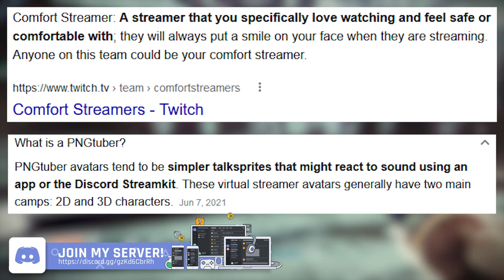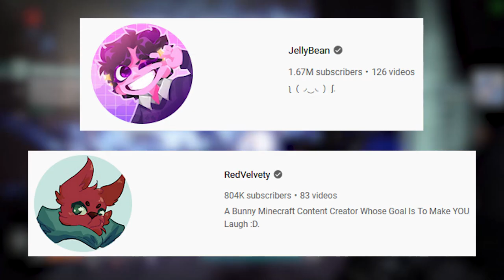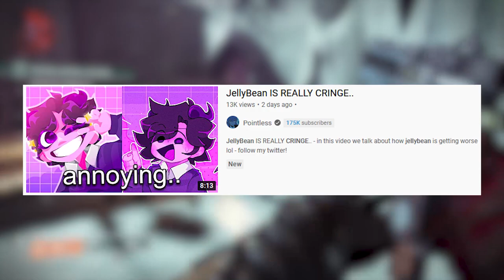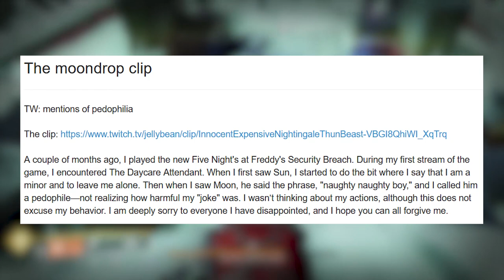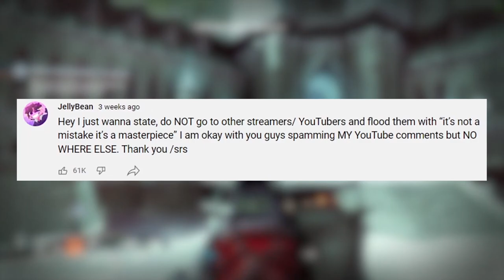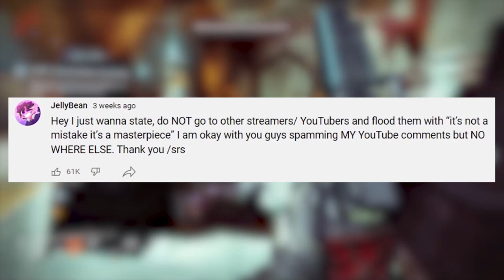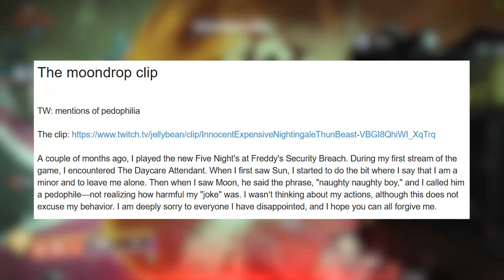The JellyBean & RedVelvety Drama Is Pointless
I recently came across JellyBean and RedVelvety, and apparently they are in drama. The thing is, I find it kinda pointless in my opinion. In today’s video, we go over both JellyBean and RedVelvety and the drama surrounding them two, which mainly revolves around their videos being “cringe”. I go over why JellyBean and RedVelvety do have some things worth talking about, but that people calling their videos cringe isn’t even a good point and pointless to bring up. Hopefully JellyBean and RedVelvety do learn to not make some genuine mistakes anymore, because it’s always good to learn to make better content.

NOTE: If more stuff comes out about this drama, I'll most likely cover it, because while I think the main thing of calling JellyBean and RedVelvety cringe a lame reason to get mad at them, there is always new stuff coming out and always more for people to learn about.

Paexo